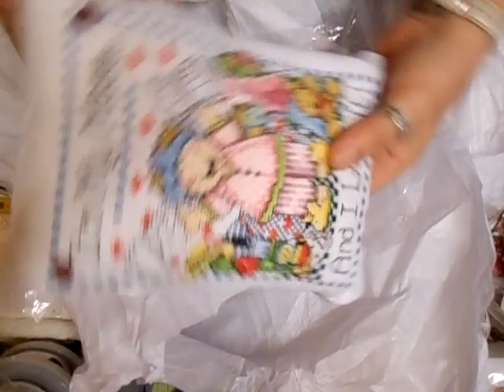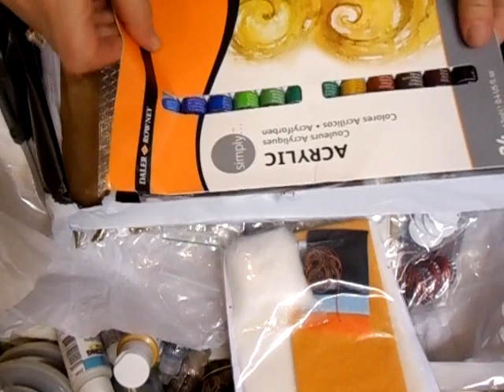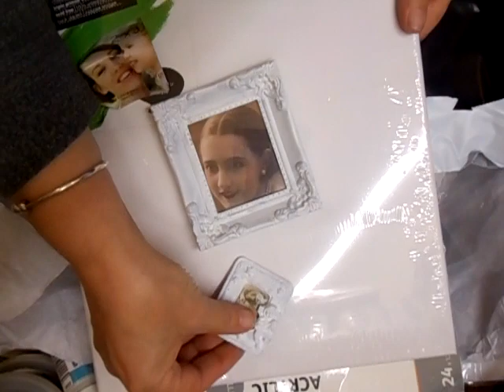Gorgeous Birthday Gifts From Maureen (Crosstitchbutton) - jennings644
Please forgive me Maureen in this video because the pups were being so annoying getting into everything and trying to chew my legs off lol lol lol. EVERYTHING was wonderful especially your HANDMADE cushion, I loveeeeeeeeeeeee this :) Huge THANK YOU for thinking of me. Hugs Fi xxxx